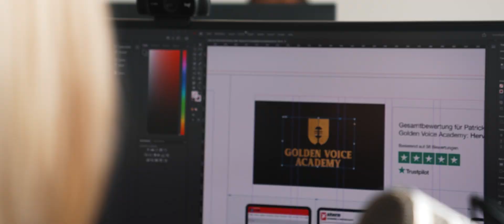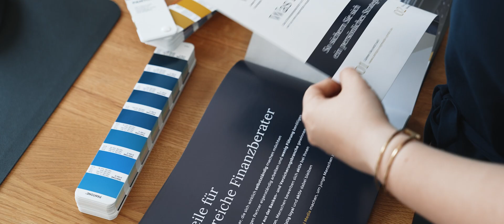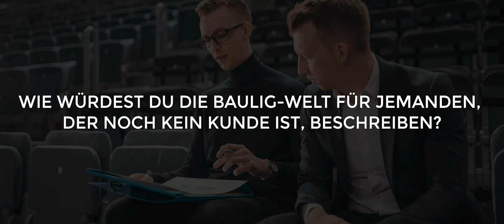In 4 Monaten das gleiche Geld verdient wie früher in einem Jahr! (Die Baulig-Story von Jasmin Huber)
In diesem spannenden Video spricht unsere Kundin Jasmin Huber über ihre Erfahrungen mit dem Coaching der Baulig Consulting GmbH.